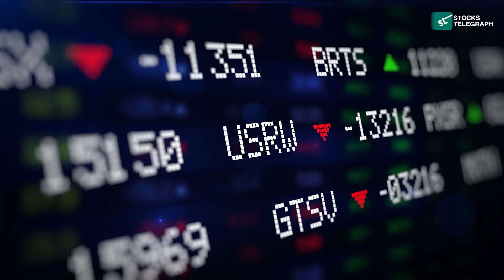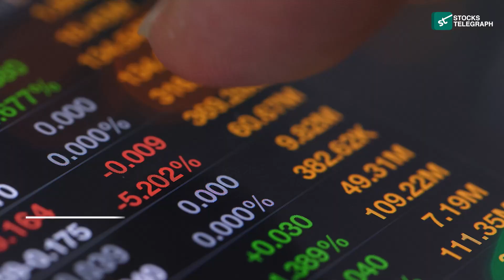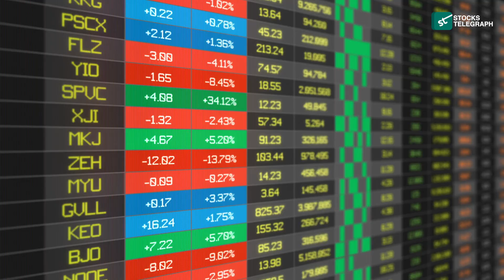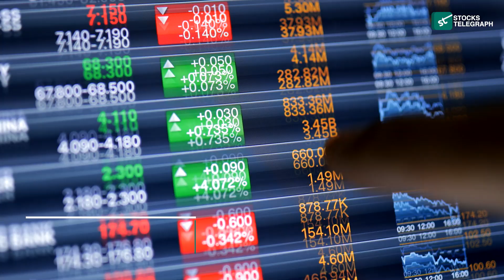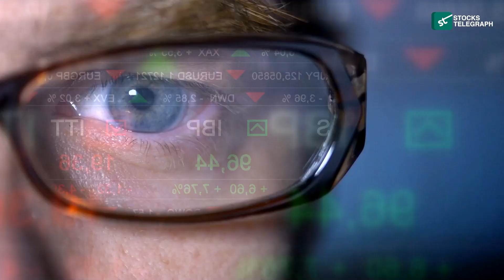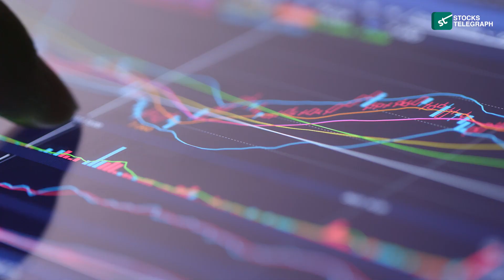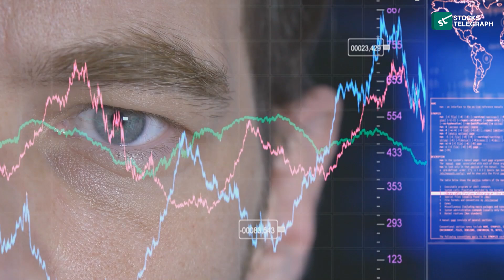Top Solar Stocks: Why First Solar (FSLR) Stands Out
In this video, we take a closer look at First Solar (FSLR), a leading player in the solar energy sector. Discover why First Solar stands out among other solar stocks, analyzing its innovative technology, strong financial performance, and strategic initiatives that position it for significant growth. We delve into the key factors that make FSLR a compelling investment, from its advanced photovoltaic solutions to its commitment to sustainability. Whether you're a seasoned investor or new to the renewable energy market, this video provides valuable insights into why First Solar could be a top pick for your portfolio.